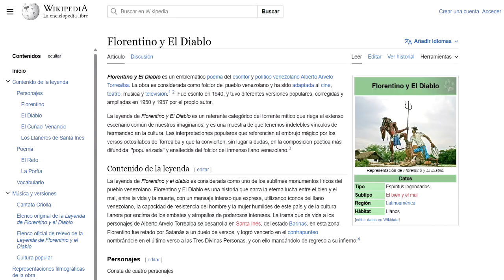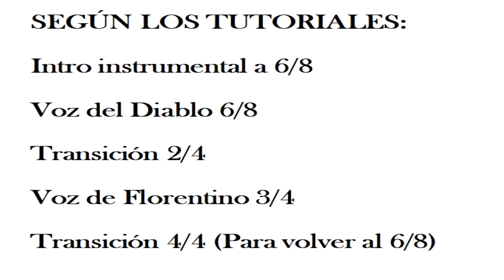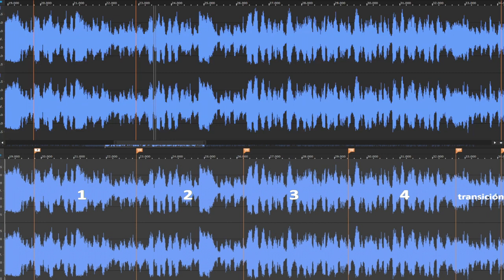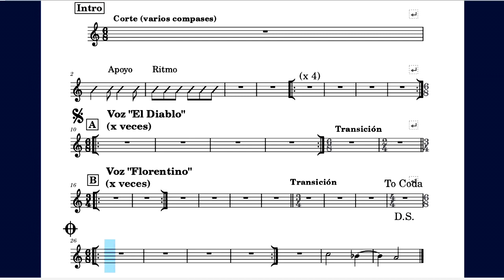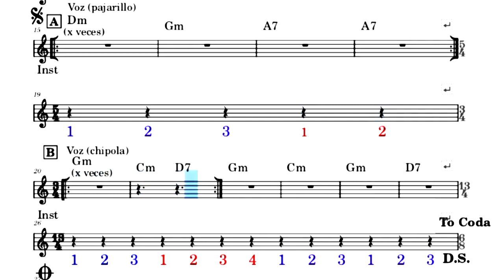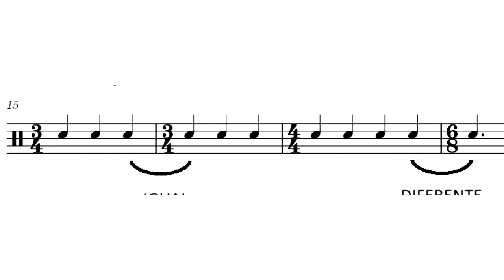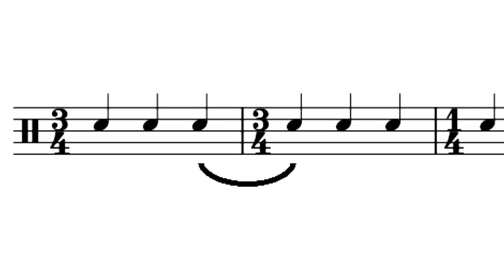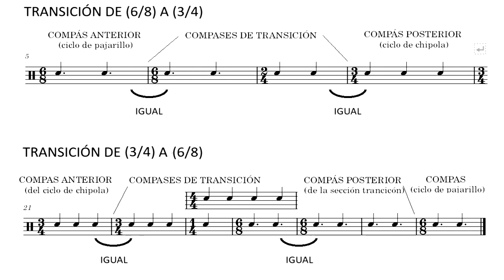Florentino y el diablo Análisis Rítmico y partitura con la forma del tema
YOUTUBE: Willy Díaz Streaming / Willy Díaz Radio

PERSONAJES VINCULADOS AL JAZZ EN VENEZUELA
Aaron Serfaty
Abel
Adela Altuve
Adolfo Herrera
Alain Henriot
Alberto Barnet
Alberto Borregales
Alberto Crespo
Alberto Lazo
Alberto Naranjo
Alberto Vergara
Aldemaro Rivero
Aldemaro Romero
Alejandro Campos
Alex Berti
Alex Hamilton
Alex Rodríguez
Alexander Livinalli
Alexis Carmona
Alexis Rosell
Alfonso Contramaestre
Alfonso Rivera
Alfredo Naranjo
Alfredo Sánchez
Alí Aguero
Álvaro Córdoba
Álvaro Falcón
Álvaro Miraval
Andrés Briceño
Andrés Carrasquero
Andy Durán
Antonia Toro
Antonio De Vicenzo
Antonio José Gordill
Antonio Mazzei
Antonio Soteldo
Aquiles Báez
Argenis Carmona
Armando Roque
Augusto de Lima
Augusto León
Baden Goyo
Barney_Kessel
Beatris Oceas
Benito González
Benjamín Brea
Biella Da Costa
Bill Parsons
Billo Frómeta
Carlos Arias
Carlos Edwardo Arellano
Carlos Fernández
Carlos González
Carlos Nené Quintero
Carlos Rodríguez
Carlos Rojas
Carlos Sanoja
Carmelo Medina
Cesar Monje
Cesar Orozco
Chagu Bolivar Cesar
Charlie Nagy
Cheo Navarro
Cheo Rodríguez
Chilespie
Chipi Chacón
Chiqui Rojas
Chuchito Sanoja
Ciro García
Clestormi
Cliffod Mena
Coral Lombana
Cristobal Peti
Cristobal Pitalúa
Daniel Cadiz
Daniel Benain
Daniel Flores
Daniel Milano
Daniel Prim
Danilo Aponte
Dario Peñaloza
Darwin Manzi
David Moreira
David Riopelle
Dayhan Montiel
Diego Álvarez El Negro
Diego Soto
Domingo Hernández
Domingo Roberan
Domingo Sanchez Bor
Douglas Méndez
Earl Hodges
Ed Calle
Eddy Pérez
Edepson González
Edgar Macías
Edgar Saume
Eduardo Cabrera El Negro
Eduardo Soto
Edward Simon
Edwin Arellano
Eiter Kiko González
El Mocho Figuera
Oscar Buenaño
Eleazar Yanez
Emmy Herrera
Enrique Hernández
Enrique Moro
Enrique Sanatana
Enrrique Baute
Eriberto Rojas
Ernesto Renán
Eugenia Mendez
Euro Zambrano
Ezequiel Serrano
Fabio Rojas
Faride Mijarez
Federico Pacanins
Fedrico Britos
Felix Rodríguez
Filemón Monterola
Fran Vielma
Francisco Issa
Francisco Morales
Francois
Frank Haslam
Frank Hernadez El Pavo
Freddy Roldán
Gaston Irazabal
George Lister
Gerardo Chacón
Gerardo López
Gerardo Lugo
Gerardo Rosales
Germán Aponte
Germán Mosca
Gerry Weil
Gian Faraone
Gilmer Vivas
Giovani Ramírez
Giselle Brass
Glenn Tomassi
Gonzalo Grau
Gonzalo Micó
Gonzalo Teppa
Guillermo Táriba
Guillermo Torres
Gustavo Calles
Gustavo Medina
Gustavo Ovalles
Hana Kobayashi
Harry Planchar
Harst Wittauer
Hector Hernández
Heinrich Huebner
Henrry G. Chamo Candela
Henry Paul
Horst Wittauer
Hugo Fuguet
Hugo Olivero
Huguette Contramaestre
Ikay Ledezma
Ivan Díaz
Ivan Veázquez
Janis Williams
Jaques Braunstein
Javier Alarcón
Javier Anguera
Jenny D
Jerry Cárdenas
Joe Fabry
Joel Márquez pibo
Joel Martínez
John La Porta
Johseph Cast
Jorge Arias
Jorge Barnet
Jorge Glem
Jorge Lister
Jorge Rivera
José Cholo Ortiz
José Mato
José M Flores El Chino
José Nuñez Tipo
José Quintero El Negro
José Ramoncini
José Velasquez El Patúo
Josue Pinto
Juan Alzate
Juan Ángel Esquivel
Juan Carlos De La Cruz
Juan Carlos Nuñez
Juan Freitas
Juan Luis Castaño
Juanma Trujillo
Julio Andrade
Julio Flores
Julio Mendoza
Julio Profeta
Julio Sanchez
Junior Romero
Konstantin Klashtorni
Larry Gianluie
Laurent Lecuyer
Leo Blanco
Leo Castillo
Leo Quintero
Leonel Ruiz
Leopoldo Osío
Lewis
Linda Briceño
Livio Arias
Loy Wellintong
Luca Vicenzetti
Luis  Lucho Cañizales
Luis Avarado El Bachaco
Luis Perdomo
Luis Rivero
Luis Tomás García
Luisito quintero
Manuel Barrios
M Montañez Pancho
Manuel Paredes
Manuel Sardas
Manuel Torcat
Marcel Fuenmayor
Marcelo Inostrosa
Marcos Carrasco
Marcos Miquelena
Marcus Vinicius
María Eugenia Atilano
María Rivas
Mariano Tito
Mario Rodriguez
Marisela Leal
Mark Brown
Marlon Simon
Mercedes Ríos
Michael Berti
Michael Simon
Miguel Chacón
Miguel Hernández
Miguel Urbina
Moraima Blanco
Nelson Machado C.
Nelson Sardas
Nestor Pérez
Nuevo Mundo Jazz Band
Ofelia del Rosal
Olegario Díaz
Omar Jeanton
Omar Olivero
Omar Pereira
Orlando Poleo
Oscar booy
Oscar Fanegas
Oscar Maggie El Negro
Otmaro Ruiz
Pablo Gil
Pancho Alonso
Patrick Marchal
Patt Gibs
Pedrito lopez
Pedro Barboza
Pedro Brito
Pedro Eustache
Pepe Valdes
Porfi Jimenez
Prisca Davila
Pucho Escalante
Rafael Figliuolo Rafucho
Rafael González Mulato
Rafael Greco
Rafael Lárez
Rafael Rodríguez
Rafael Soteldo
Rafael Velazquez El Gallo
Ramón Carranza Moncho
Ramón Grillet
Ranses-Colon
Raúl Renau
Raúl Sanchez
Renan
Robert Quintero
Roberto Jirón
Roberto Koch
Roberto Martínez
Roberto Valdez
Rodner Padilla
Rodolfo Reyes
Rolando Briceño
Roldan Peña
Roy Planchar
Rubén García
Rubén Jimenez Tuti
Rubén Rebolledo
Rudy Regalado
Salvador Soteldo
Samuel Campos Supermán
Samuel Quiro
Santiago Baquedano
Sardiña
Sergio Mancinelli
Silvano Monasterios
Steve Weltner
Teresa Briceño
Terry Bonilla
Valentina Becerra
Victor Cuica
Victor Mestas
Victor Morles
Victor Segarra
Virgilio Armas
Virginia Ramírez
Vladimir Quintero
Vytas Brenner
Walter Albrecht
Werner Boehm
William Cabrera
William El Oso
Willy Díaz
Yrvis Méndez
Yuri Daniels